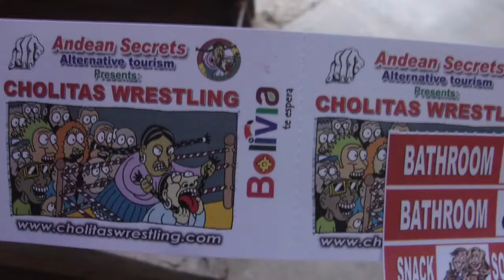【ボリビア】人気観光スポット7選｜南米旅行おすすめ情報ガイド[日本語字幕][English Subtitles]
こんにちは！ボリビアの人気観光スポットを7つまとめました。

海外の観光名所が見たい方、旅行予定のある方に役立ててもらえたらうれしいです。もし声が聞き取りにくい場合には、以下の文章を参考にしてください。【字幕ボタン】を押すことで、お好みで【日本語字幕】を出すこともできますので、ぜひ活用してください。

【English Subtitles】
English subtitles are available for the videos on this YouTube channel by clicking the CC icon.

ボリビア（Bolivia）
南米の中部に位置し、中心都市であるラパスを含めた主要都市の多くは、標高4000メートルのアンデス山脈に位置しています。住民の多くが民族衣装を着ていて、今日でも伝統的な文化が根付いている国です。世界中から旅行者が集まるボリビアの、見逃せない観光スポットをランキング形式で7位から順に紹介します。

7位　ラグナ・ベルデとラグナ・コロラダ
ラグナ・ベルデはボリビア南部の標高4300メートルにある塩湖です。チリ国境のリカンカブール山の麓に位置し、その風景や温泉で人気を集めています。このエリアには数多くのフラミンゴが生息する、赤い湖のラグナ・コロラダもあります。

6位　スクレ旧市街
スクレはボリビアの憲法上の首都で、最高裁判所以外は全て事実上首都として機能しているラパスにあります。スクレの市街地はその美しい白い町並みから、ユネスコの文化遺産に登録されています。

5位　チョリータレスリング
チョリータと呼ばれる伝統衣裳を着た女性たちがプロレスをする、日本ではおばちゃんレスリング、通称おばプロとして有名です。ラパス名物になっていて、ダウンタウンから見て丘の上にある地区のエル・アルトにある体育館で夕方に開催されています。

4位　月の谷
ラパスの南10キロほどの場所にあり、風雨による侵食で作られた奇妙な景色の谷です。アポロ11号のアームストロング船長が、ここはまるで月面だと言ったことでも有名です。

3位　ミ・テレフェリコ
高低差が激しいラパスにあるロープウェイで、空港のあるエル・アルト地区などをつないでいます。主に地域住民の移動手段として用いられていますが、格安で市内の景色が一望できることから観光客にも人気です。

2位　セロ・リコ銀山
人が住む都市の中で世界最高地点とも言われるポトシにあり、豊かな丘を意味する銀山です。当時の奴隷制社会の負の世界遺産であり、現在でもここでは過酷な労働条件や賃金で多くの鉱夫が働いています。差し入れとしてダイナマイトなどを買ってツアーに参加することで、鉱山内部で働く労働者たちのリアルな日常を目にすることが可能です。

1位　ウユニ塩湖
標高3700メートルにある、数百キロもの広さがある巨大な塩原です。湖面による鏡張りが見られる雨季と、真っ白な塩の砂漠となる乾季の両方とも人気があり、天候や時間帯などでも見える景色が大きく変化します。近くにある小さな町であるウユニからツアーで行くことができ、昼間だけでなく、一面が真っ赤に染まる朝陽や夕陽、星空が湖に反射して宇宙のように見える深夜のツアーなどもあります。

南米ボリビアの必見スポットを7つ紹介しました。ボリビアの観光では真っ先にウユニ塩湖をイメージすると思いますが、それ以外にもアンデス山脈の大自然や伝統的な暮らしを垣間見ることができる観光地がたくさんあります。ぜひ観光予定に加えてみてはいかがでしょうか。